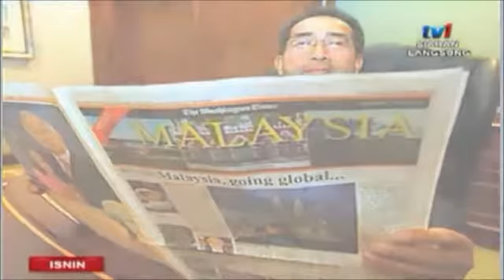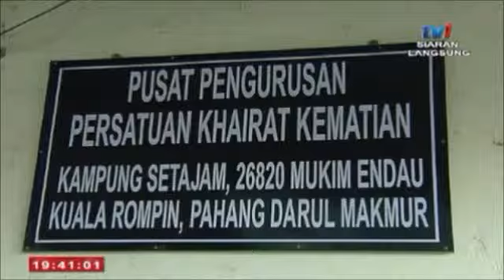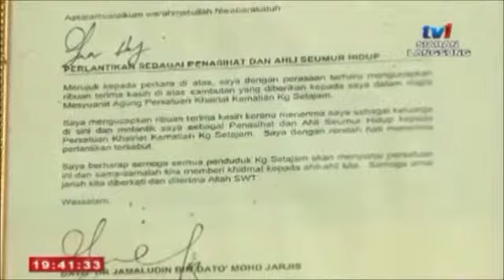Jamaluddin Jarjis Dalam Kenangan (1951-2015) Part 4 of 6